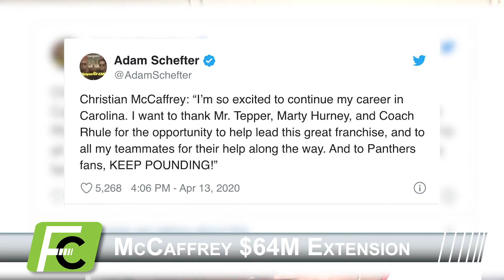Sports FastCast | April 14